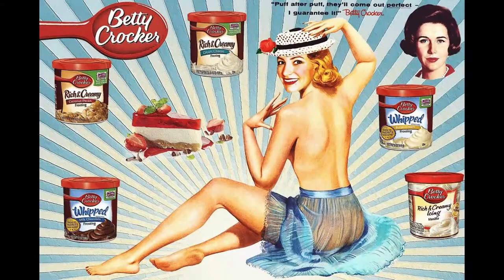54 Fake vintage advertising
Vintage photos highlighting Trish Rainone with mostly Canadian brands and logos.
HAPPY BIRTHDAY TRISH.